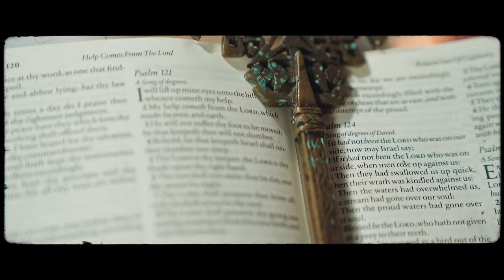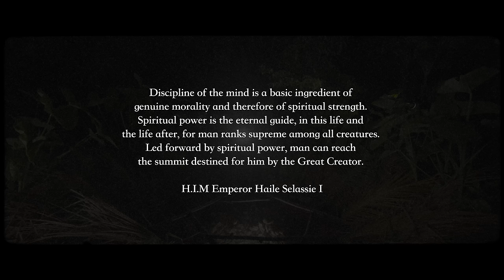Natty - Ascension (Official Video)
As we grow together I give thanks for the opportunity to share this offering with you. Written and recorded in the hills of Jamaica with some help from members of The Rebelship back in London. This song is a testament to my own personal journey of growth, both spiritually and mentally.

🎶“Tune into the frequency, rise up with me…  Ascension Manifestation” 🎶

Written and Produced by Natty
Mixed and Mastered: Lavar Bullard
Double bass: Leon “Mandela”Duncan
Drums: Toby Couling
Tabla: Aref Durvesh
BV: JJ Soulx
E. Guitar: A Bond
All other instruments: Natty

Video creation: Natty and Kibir La Amlak
Shot and edited: Kibir La Amlak
Dancer: Temitope Ajose

Record label: Vibes and Pressure
Management: Conscious Music Group
Distribution: Kartel Music Group